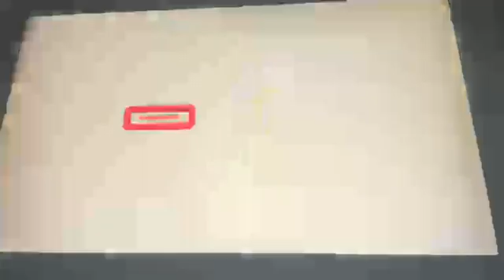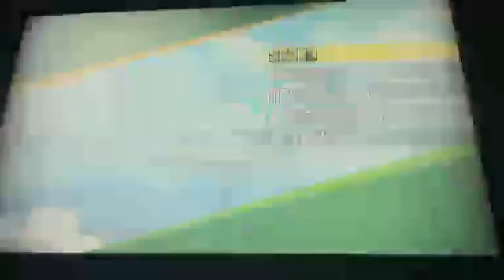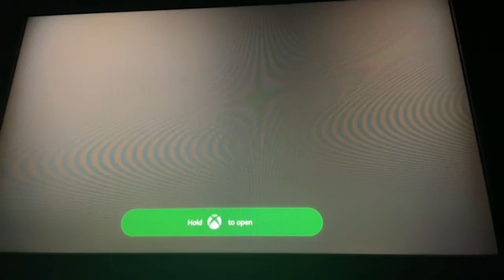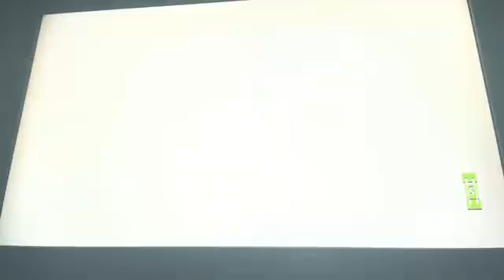TMNT: Shredders Revenge pt1 | Cowabunga!